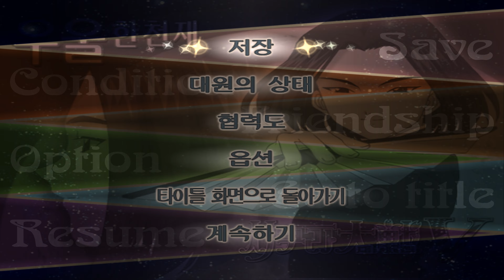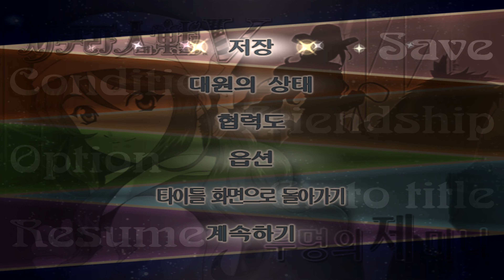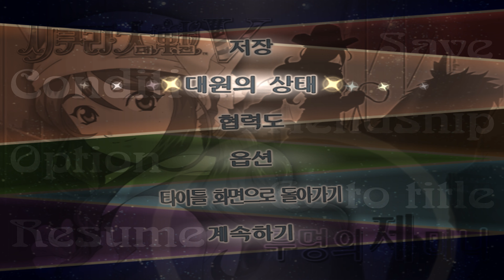Sakura Wars 5 So Long My Love 10